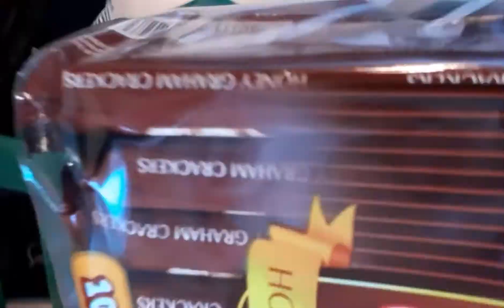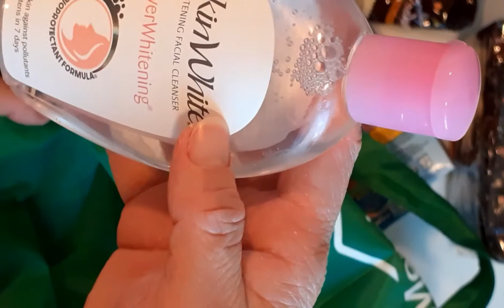Unboxing Christmas Presents | The Body Shop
Hello everyone!
Unboxing my Christmas presents from bossing.